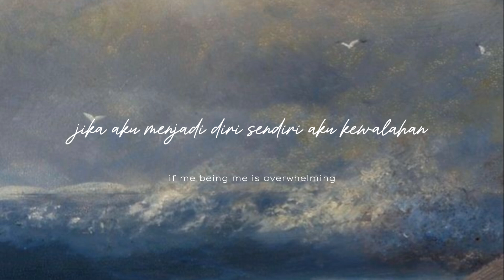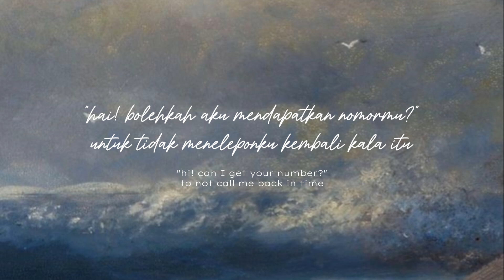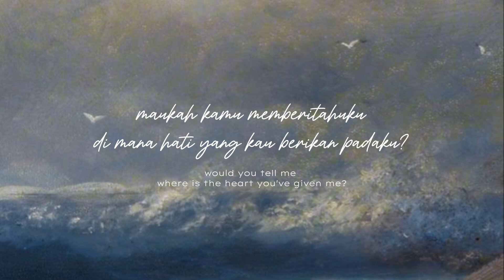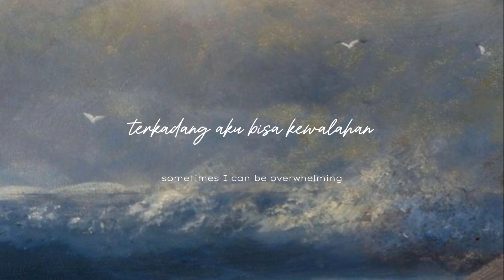Overwhelming - Meer Nash | Lirik dan Terjemahan Indonesia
song about :

Overwhelming bercerita tentang seseorang yang kembali jatuh cinta setelah  bertahan lama dengan kesendirian. jatuh cinta kembali membuatnya merasa kewalahan karena ketulusan hati yang dipermainkan. memilih bertahan dalam suatu hubungan dengan usaha yang tak berimbang membuatnya tak berhenti berpikir sepanjang malam bahwa ia ingin pergi namun tak dilepaskan.
sakit banget ya este_zen 🥲
silahkan tulis dikomen untuk rekomendasi lagu lainnya 👌